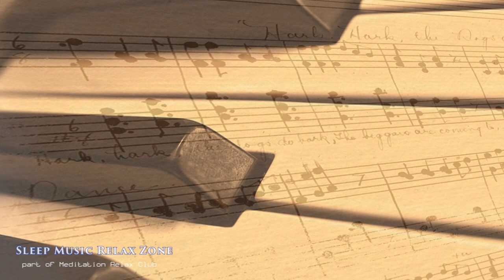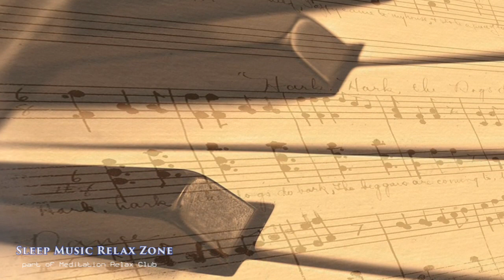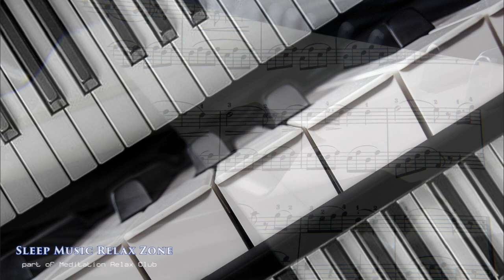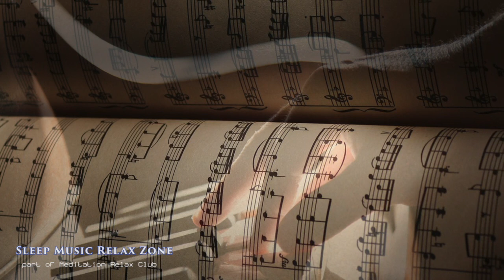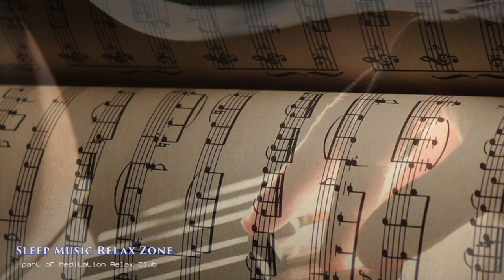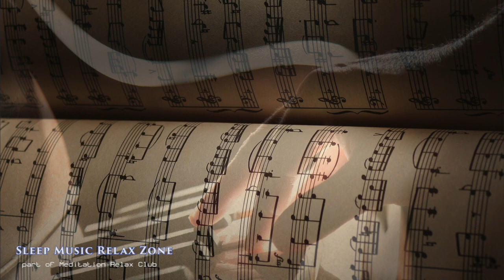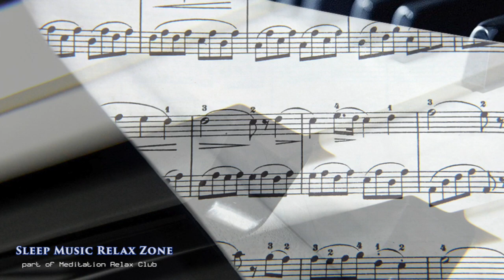1 HORA de Piano Relajante 🎹 Música Suave y Lenta para Descansar , Música Instrumental De Fondo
¿Sientes que llevas demasiadas horas trabajando o estudiando y no logras concentrarte? Tómate un descanso para beber una taza de café o té y acuérdate de poner esta música relajante como fondo. Música suave y lenta de piano para quitar el estrés y descansar la mente. Disfruta de la mejor música instrumental de relajación.

1 HORA de Piano Relajante 🎹 Música Suave y Lenta para Descansar , Música Instrumental De Fondo

Nacido de Meditation Relax Club y de la necesidad de géneros de música más específicos para los que necesitan de relajarse por la noche, Sleep Music Relax Zone ofrece las canciones de cuna más relajantes jamás creadas. Descubra una tierra de sueños compuesta de sonidos de la naturaleza, música relajante para perros, gatos y melodías reconfortantes y suaves. Nuestra música será el fondo que necesita para ayudar a conciliar el sueño. A lo largo de los últimos años, exploramos todo los géneros de músicas relajantes instrumental de todo el mundo. Ahora, puede explorar rápidamente nuestro catálogo a través de nuestras playlists de canciones relajantes para librarse del estrés con música para dormir con los sonidos de la naturaleza!
Desde que comenzamos a publicar música en 2013, nos hemos esforzado por crear el mejor contenido posible para nuestro público. ¡Desde las canciones de cuna para niños hasta la música para dormir para perros o gatos para el alivio del estrés, las tenemos todas! !No espere más¡ y escuche estas músicas calmantes antes de ir a la cama.

Algunos de los contenidos en los que nos destacamos.

♦ Sonidos de la naturaleza para sanar el cuerpo y el alma ♦
Relájate y descansa, como si estuviera bajo una lluvia fresca de verano o perdido en un exuberante bosque verde. La madre naturaleza a veces puede ofrecer una canciones de cuna más tranquilizadoras: escucha los sonidos de la agua que fluye, de los pájaros que cantan y de la lluvia que cae mientras duerme suavemente.

♦ Musica para Dormir Profundamente ♦
Llenas de sonidos calmantes e inspiradores, estas canciones te asegurarán un despertar tranquilo y calma en la mañana sintiéndote renovado y en paz. Nuestra música está inspirada en gran medida por algunas de las melodías más suaves de Brian Eno en su álbum Music for Airports. Si tiene ansiedad y necesita ayuda para relajarse antes de quedarse, intente escuchar estas canciones relajantes para combatir el estrés, calmar los nervios, la mente y encontrar la serenidad.

♦ Música para Bebés y Canciones de Cuna ♦
A veces deseamos un sueño tranquilo para nuestros seres queridos más de lo que nos pediríamos a nosotros mismos. Es por eso que cuando se trata de elegir la música adecuada para nuestro hijos, tendemos a ser muy selectivos. Para satisfacer esta necesidad, proponemos una variedad de canciones relajantes y suaves para que sus bebés duerman mejor. ¿Melodía de piano o caja de música? ¡Elige lo que disfrutarán esta noche!